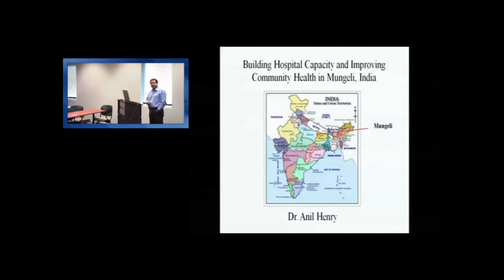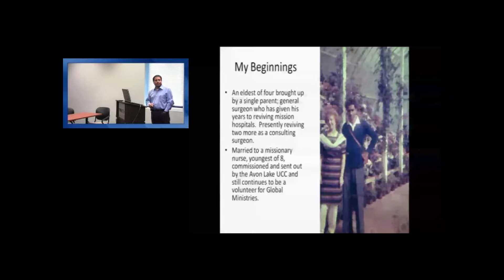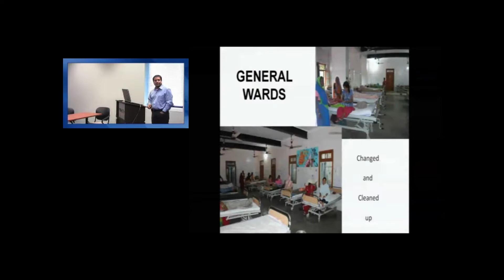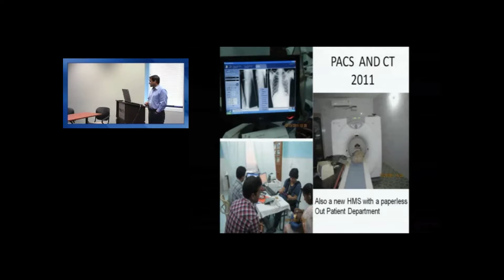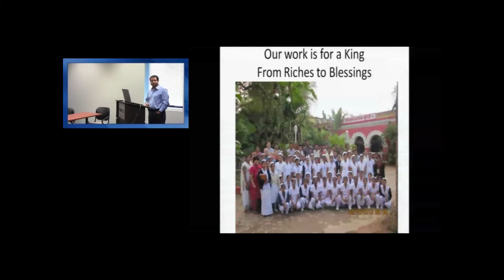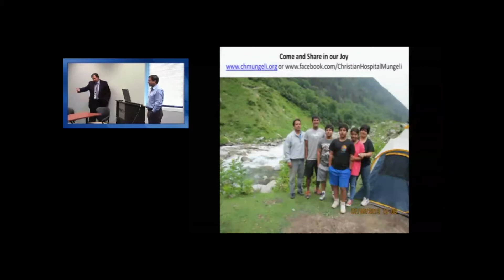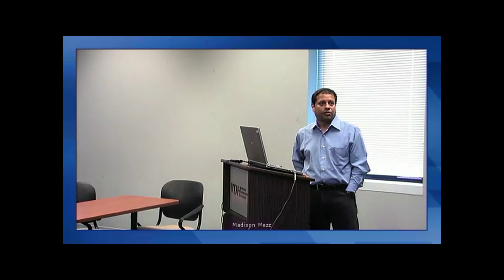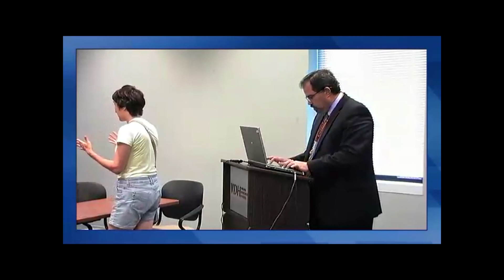Building Hospital Capacity and Improving Community Health in Mungeli, India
Dr. Anil Henry, from the Christian Hospital in Mungeli, India appears at the Virginia Department of Health and shares his experiences involving the renovation of a dilapidated village hospital that now includes an out-patient clinic, 3 operating rooms, a laboratory, an x-ray area, a pharmacy, and other areas that are necessary for up-to-date health care.

Dr. Henry also discusses other important public health initiatives including:

• Instituting a mobile clinic;
• Opening on-site educational facilities for nursing students and local children;
• Equipping a NICU;
• Promoting a new community/maternal health outreach effort called the “Baby Box” program; and
• Collaborating with the Virginia Tech Carilion School of Medicine (VTCSOM) and George Washington University School of Health Sciences to allow medical students to visit, serve and learn in Mungeli for course credit.